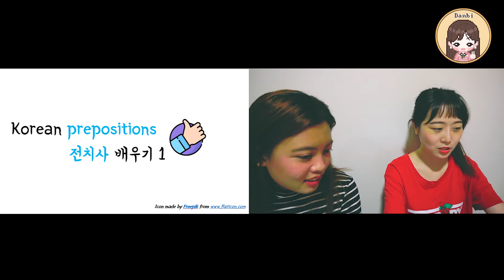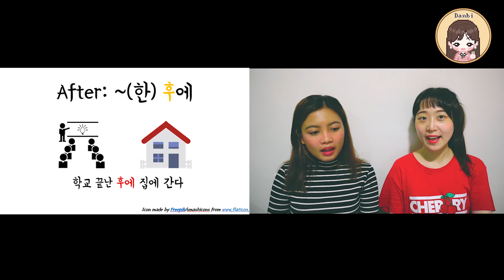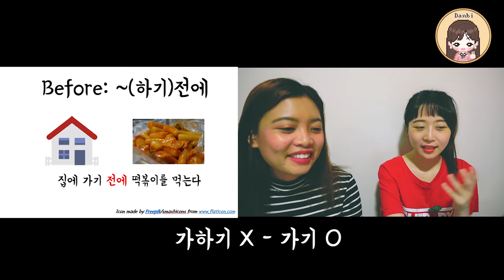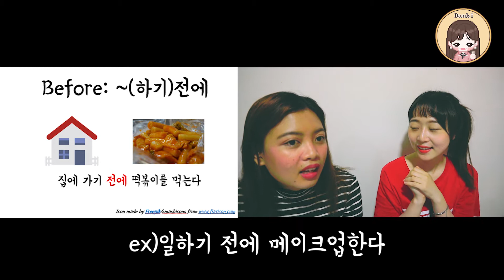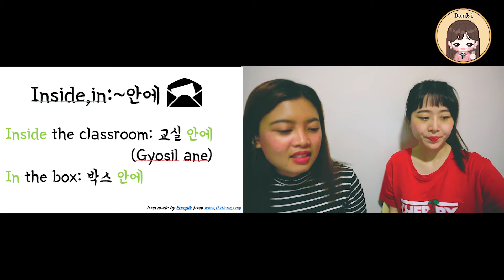Korean language class #11. 💕Common Korean Prepositions, What is 에, 에서, 위에, 아래에?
This class is about basic and common Korean prepositions~!
Many Korean learners are having troubles with learning and making sentences with prepositions ^_^ haha